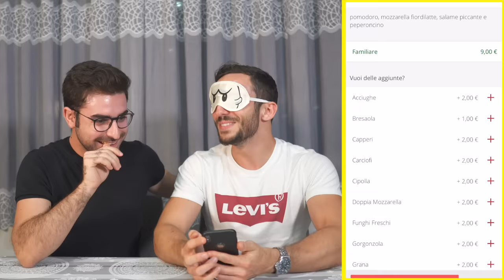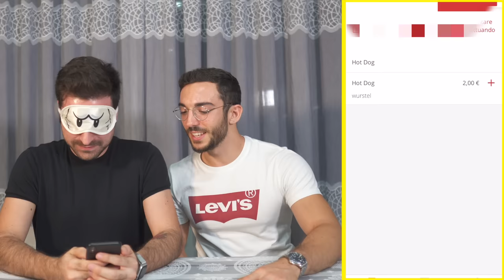ORDINIAMO CIBO DA BENDATI! *costoso*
ILLUMINATICREW ►
Loominatry cnfrmd